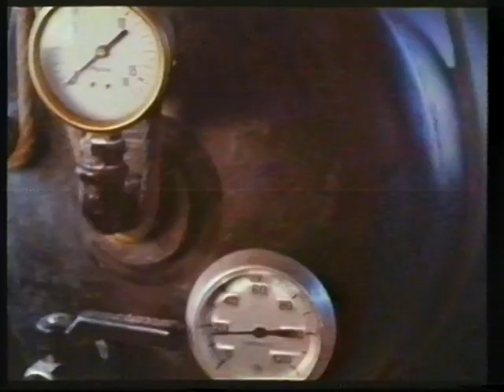exterminators of the year 3000 part1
Italian mad max rip off. Rare movie. In a future world devoid of water men struggle to find every valuable drop of water that remains. Gangs stand in their way who rape, murder and pillage their way across the deserts. Exterminators of the year 3000 is a rare grindhouse movie.